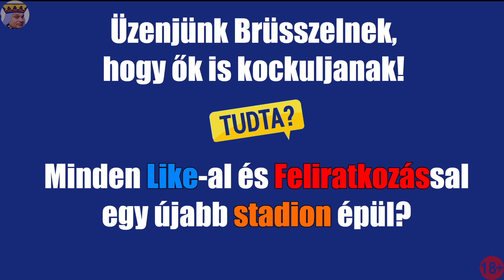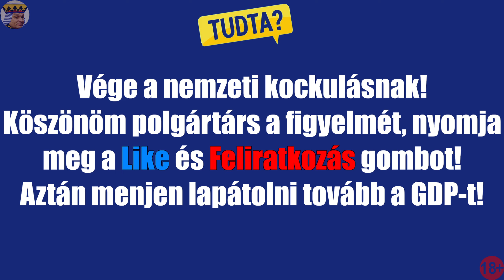GTA IV - Jamaican Heat